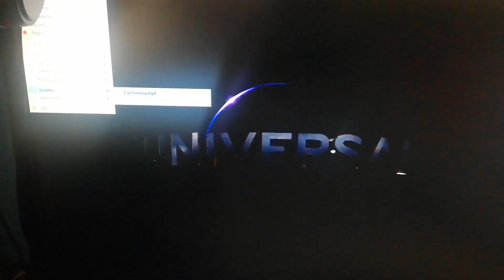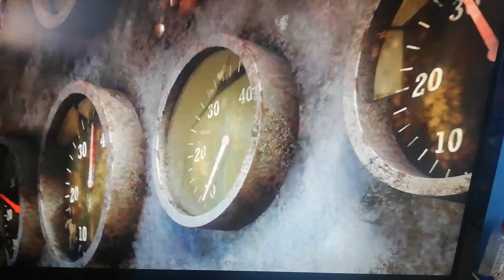Madagascar 3 Ricercati in Europa (2012) Speciale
Questo è un Grande Studio d'animazione del 2012 di Madagascar 3 Ricercati in Europa che ha fatto su Sky Cinema Dreamworks Collection Hd sul Canale 303 di sera alle 21.15 di Sabato 19 Febbraio 2022 a me serve per la Descrizione di Madagascar 3 Ricercati in Europa del 2012 a Raccontare a Carla Andreozzi Madagascar 3 Ricercati in Europa del 2012 della DreamWorks in Tv. Buona serata e Buona Visione.